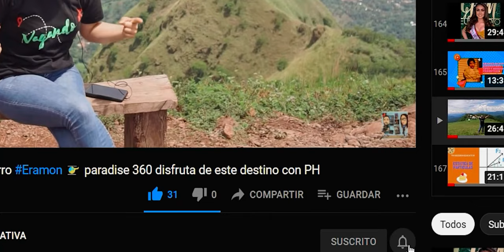Tertuliando con Miguel Henríquez, representante de Rancho Papa Toño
Tertuliando con Miguel Henríquez, representante de Rancho Papa Toño en Nombre de Jesús Chalatenango, conozcamos un poco más de los servicios disponibles!!